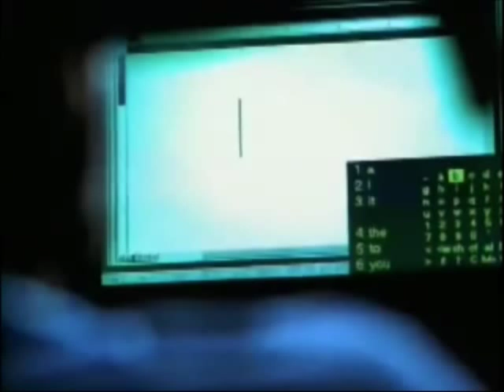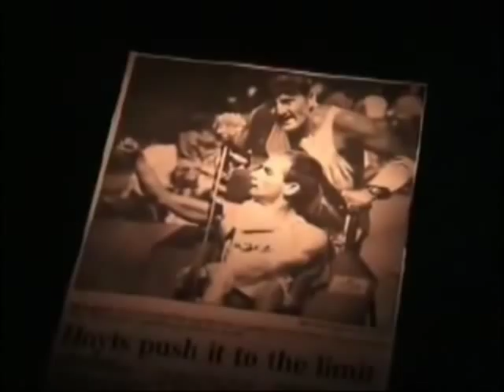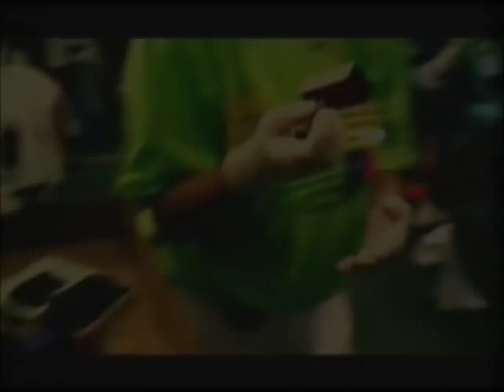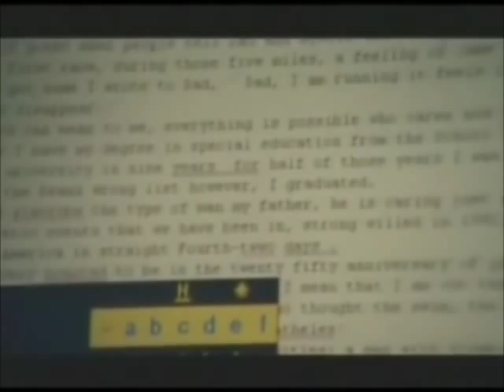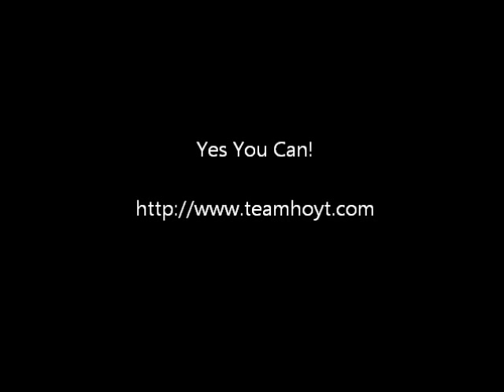True Love - The Greatest Sports Story Ever Told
A Must See Video! True Love, True Story of The Greatest Sports Story Ever Told!!!